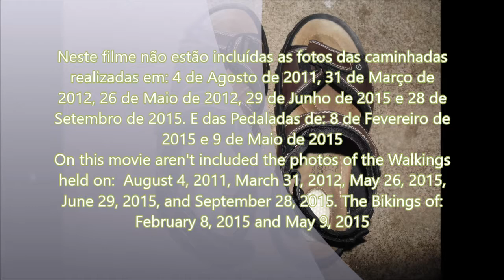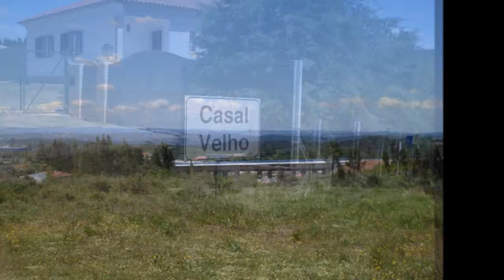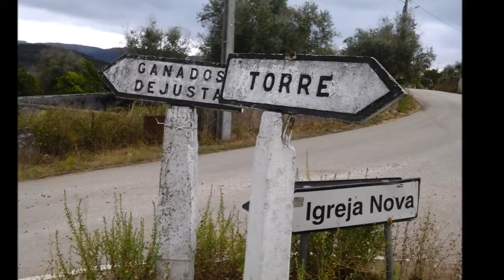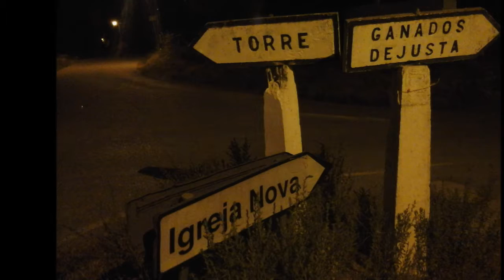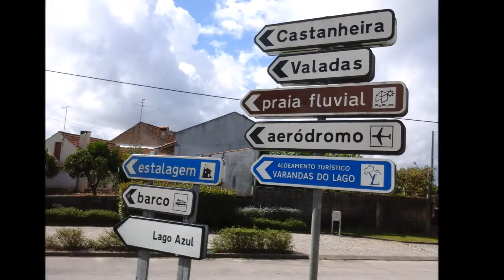Caminhadas e Pedaladas (As fotos) - Versão 2 «» Walkings and Bikings (The photos) - Version 2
PT - Versão sem direitos de autor e actualizada com novas fotos.

EN - Version whitout copyright and updated whit new photos.